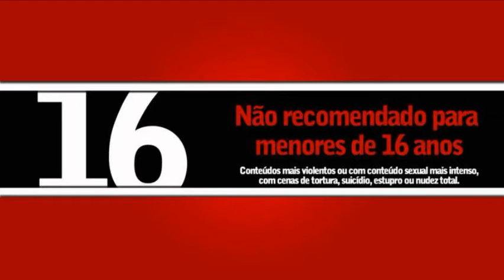Trailer Filme Caçador De Morte 1978 (MundoDownstarnet)